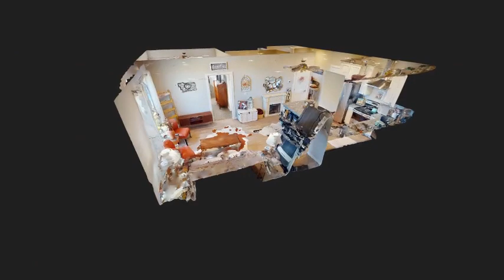Preview of Matterport 3D Virtual Tour for 2720 Sartain St, Unit 302A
2720 Sartain St, Unit 302A, Bozeman, MT 59718. Listing by Ryan Thompson and Tom Baker of Coldwell Banker.

Video by Saul Creative, which offers a full suite of photo, video, and virtual tour services to Bozeman and Montana real estate agents: